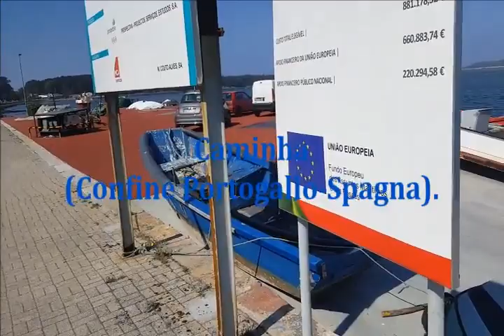Cammino Portoghese della Costa Parte 4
Cammino Portoghese della Costa 2019. MARINHAS- VIANA DO CASTELO-CAMINHA 24+31 km.
Due tappe in questo video per un totale di 55 km. Siete ancora in Portogallo. A fine seconda tappa si giunge al confine spagnolo segnato dal fiume Miño. Se partite molto presto, potrete fermarmi a fare colazione in riva all’oceano e godervi una stupenda alba! Le frecce gialle vi accompagneranno fedeli fino a Santiago: perdersi è impossibile, se non sarete voi a cercare deviazioni.